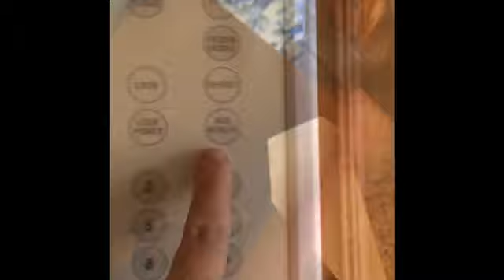Im bored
Eagle makes a random video when he was bored.